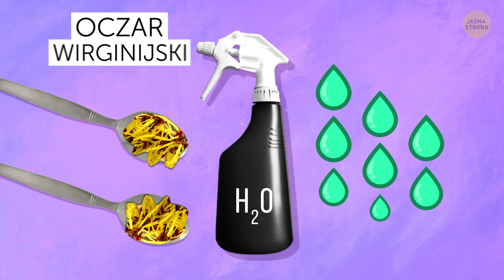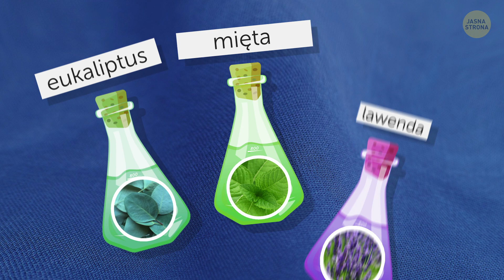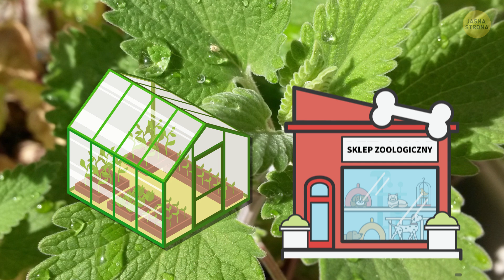15 naturalnych sposobów na komary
Jak zapobiegać ukąszeniom komarów? Latem wszyscy chcemy spędzać więcej czasu na świeżym powietrzu, spacerować po parku i cieszyć się zielenią oraz kwiatami. Ale komary mogą zrujnować nawet najcudowniejsze wakacje. Przy okazji, badania wykazały, że komary mogą szybko nauczyć się i zapamiętać zapach ulubionych gospodarzy, więc to dlatego jednych gryzą częściej niż innych.

Wiecie, że komary nienawidzą zapachu lawendy? Bardzo łatwo ją zdobyć, a posadzona w domu lub ogrodzie daje idealną ochronę przed tymi insektami. Jeśli więc według komarów smakujecie wyjątkowo słodko, oto lista przepisów na naturalne zapachy, które je odstraszą, żebyście mogli cieszyć się latem. Wypróbujcie je zamiast sięgać po chemiczne spraye ze sklepu!

Czas:

Cytronela 0:36

Trawa cytrynowa 1:06

Cedr 1:44

Mięta pieprzowa 2:10

Eukaliptus 2:48

Czosnek 3:23

Lawenda 3:57

Nagietek 4:27

Bazylia 5:01

Kocimiętka 5:33

Rozmaryn 6:04

Miodla indyjska 6:51

Szałwia 7:27

Żeniszek meksykański 7:49

Mięta 8:28

Streszczenie:

- Olejek cytronelowy otrzymuje się ze źdźbeł palczatki szczetnej. Skutecznie maskuje on zapach dwutlenku węgla i kwasu mlekowego, które wydziela ludzkie ciało.

- Trawa cytrynowa to piękna trawa ozdobna, która pochodzi z Azji. Działa tak samo jak cytronela, a w zasadzie to jeszcze silniej!

- Pewnie będziecie zaskoczeni, ale komary nienawidzą zapachu cedru!

- Mięta pieprzowa jest rośliną o niezwykle szerokim zastosowaniu. Występuje chociażby jako główny składnik olejku eterycznego, herbaty, świec, a nawet balsamu! Aby odstraszyć komary, napełnijcie wodą małą butelkę z rozpylaczem, dodajcie 2 duże łyżki oczaru wirginijskiego oraz 10 kropli olejku miętowego i wstrząśnijcie.

- Podobnie jak w przypadku olejku z cytroneli, silny zapach eukaliptusa zakłóca zmysł węchu komara, który nie znajduje przez to pożywienia – czyli nas.

- Spożywanie czosnku zakłóca działanie feromonów i sprawia, że pachniemy inaczej, dlatego stajemy się w pewien sposób niewidoczni.

- Posadźcie nagietek w ogrodzie, a komary nie będą wam już składać problematycznych wizyt. Możecie nawet włożyć kwiaty do wazonu i udekorować nimi stół na tarasie.

- Kocimiętka zawiera nepetalakton, a naukowcy twierdzą, że jego zapach jest 10 razy skuteczniejszy niż standardowe środki na owady.

- I kolejne zioła, które sprawdzają się nie tylko w kuchni, ale również jako środek odstraszający komary. Rozmaryn jest bardzo aromatyczny. Ma silny, ale wyjątkowo przyjemny zapach (z czym na szczęście nie zgadzają się owady)!

- Szałwia jest najskuteczniejsza, gdy spala się w ogniu. Gdy biwakujecie lub odpoczywacie w domu przy kominku, wrzućcie szałwię w płomienie, a jej aromat rozprzestrzeni się wszędzie dookoła.

- Aby zabezpieczyć dom przed komarami, zawieście pęczki suszonej mięty na ścianie lub rozrzućcie ją wokół domu, na tarasie czy na balkonie.